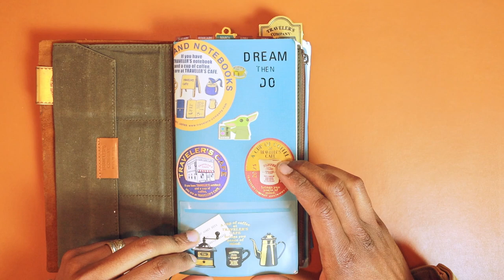Traveler's Notebook Weekly+Memo: My Planner Setup and Process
My most used insert/refill for the Traveler's Notebook is the Weekly Memo planner. I've received a few questions on what my planning process looks like. In this video I discuss my setup and thought process.

I really need to work on the use of the transition word 'so', 'and', 'uhhh'...